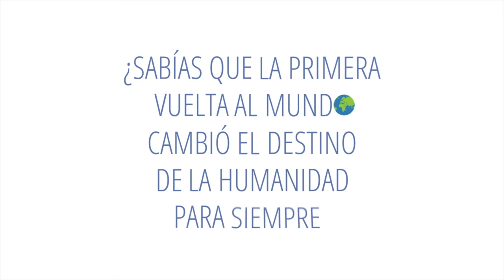Así fue la primera vuelta al mundo. Se cumplen 500 años.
¿Sabías que la primera vuelta al mundo cambió el destino de la Humanidad para siempre?